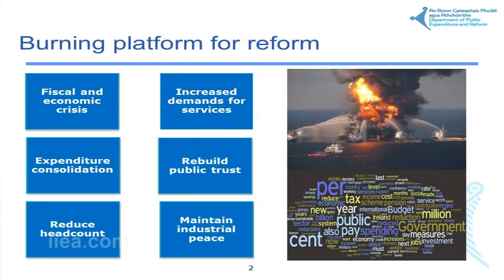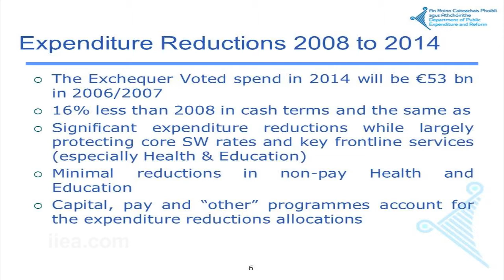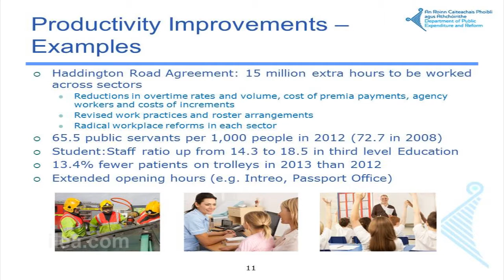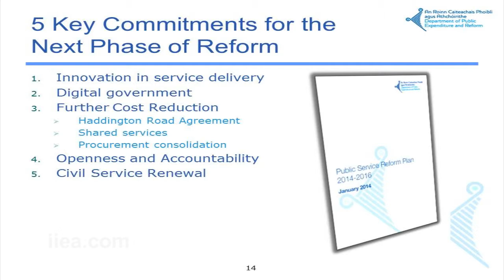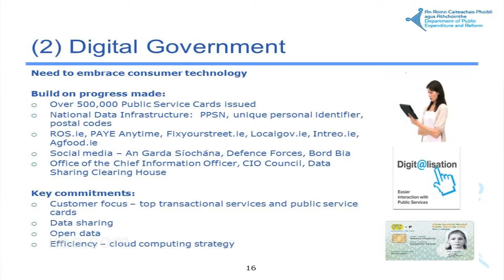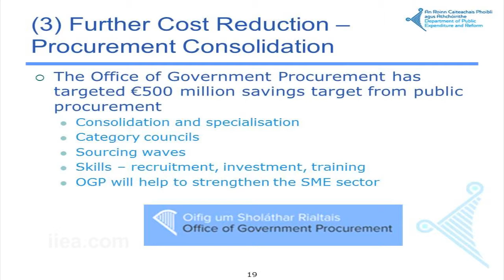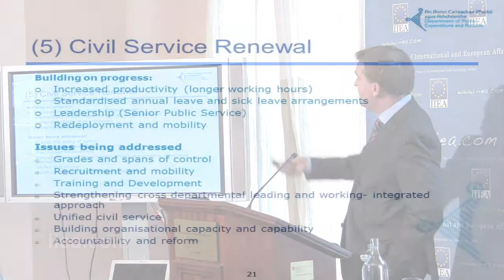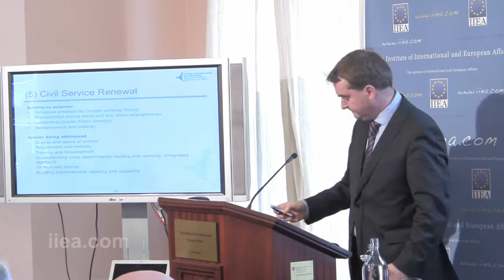Robert Watt - Public Sector Reform in the Context of the European Economic Recovery - 19 May 2014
About the Speech:   Radical and sustained reform of the public service has been a key component of the Irish Government's response to the European economic crisis since it took office in 2011. In his address to the IIEA, Robert Watt discussed what has been achieved over the past three years in the context of the European economic recovery, the lessons that have been learned and the challenges and opportunities arising from the next wave of public sector reforms.

About the Speaker: Robert Watt is Secretary General of the Department of Public Expenditure and Reform in Ireland, which has responsibility for public expenditure policy, capital spending and Public Private Partnerships, and overall management and reform of the Irish public service. Mr. Watt is also a member of the Government's Economic Management Council and is a key advisor to the Government on budgetary, financial and economic matters.